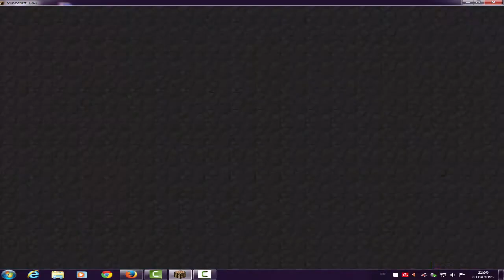Is der Dumm? - Minecraft: Skywars | [Deutsch/German]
Open me!
Sorry, dass dieses und das letzte Video so spät hochgeladen wurden.
Ich hoffe ihr könnt das entschuldigen.

Wenn ihr nicht wisst wie man ein Texturenpacket installiert, dann schaut euch doch mein Tutorial an: